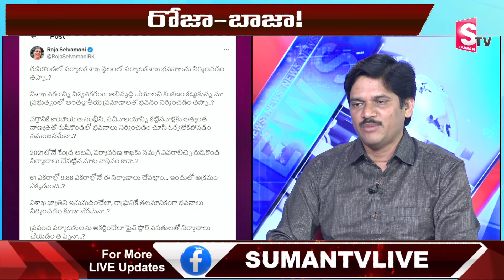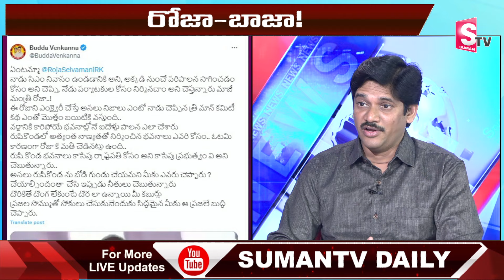Sumantv Chief Editor Keshav Analysis on RK Roja's Sensational Tweet on Rushikonda Palace Issue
Watch► Sumantv Chief Editor Keshav Analysis on RK Roja's Sensational Tweet on Rushikonda Palace Issue  @SumanTV